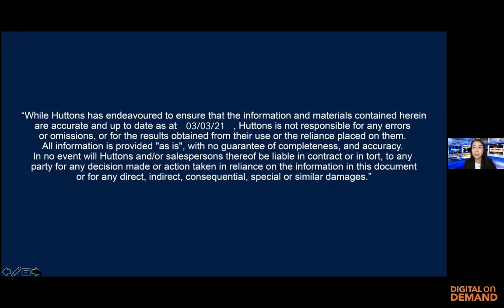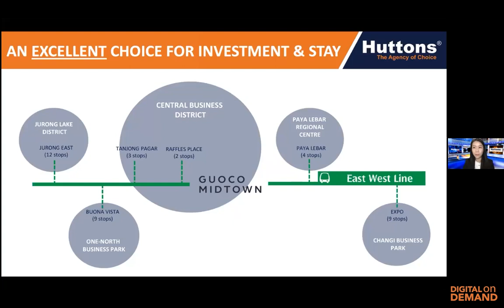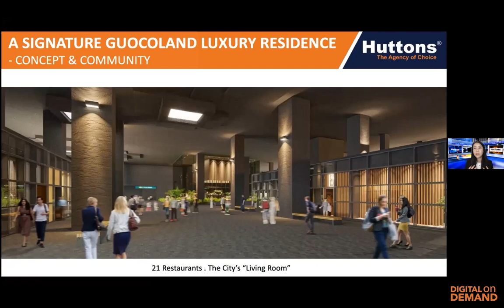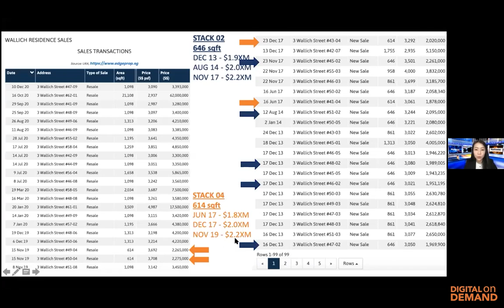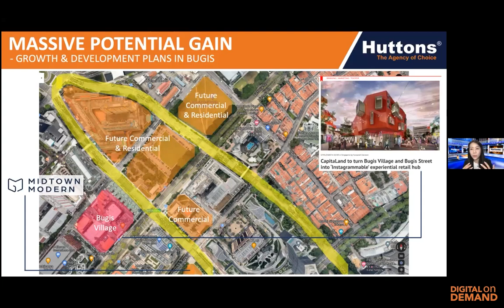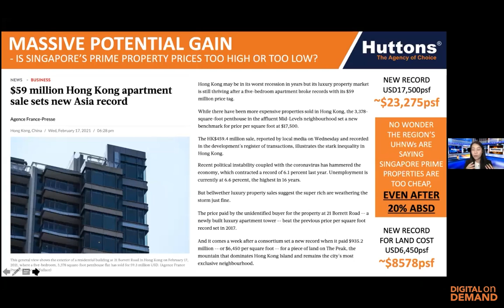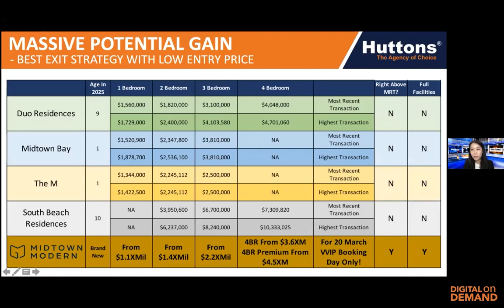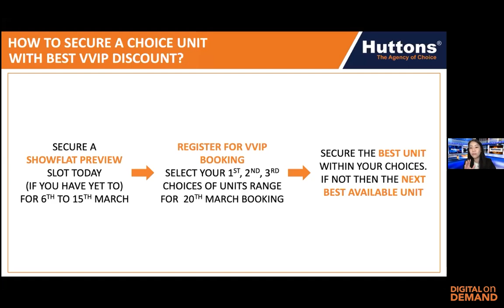Huttons Consumer Connect – Midtown Modern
In this Huttons Consumer Connect session, we shared why Midtown Modern is such a popular project and also why you should secure it for yourself. Midtown Modern is part of GuocoLand’s City of the Future – Guoco Midtown. The new Midtown District will feature Grade A offices, residential and a whole suite of amenities right at your doorstep.